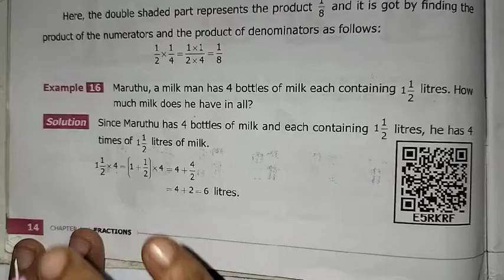6th Maths T-3 Ch-1 Fractions Example 16 | Samacheer One plus One channel